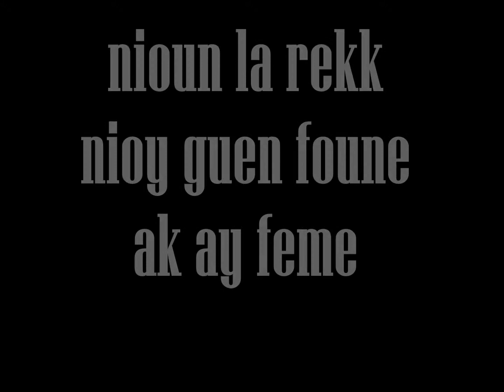broo yi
gayou diantall nio fi teww walla bokk